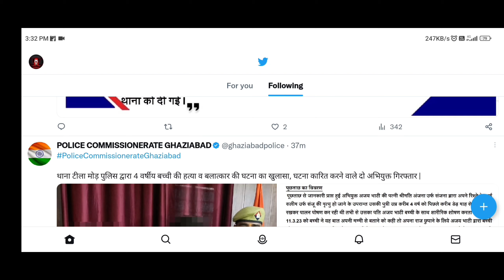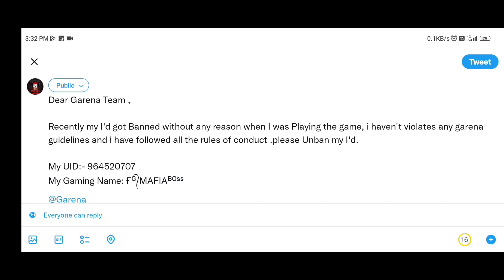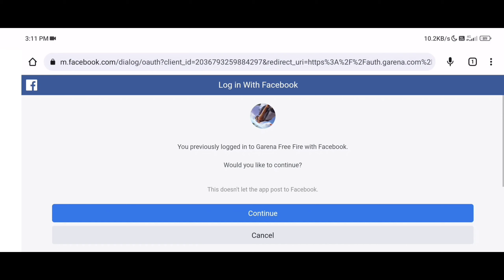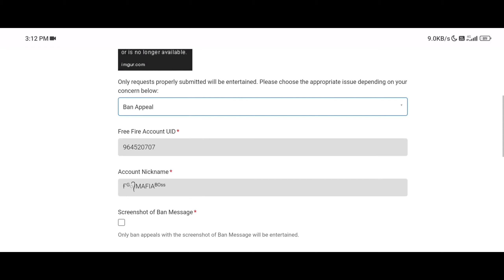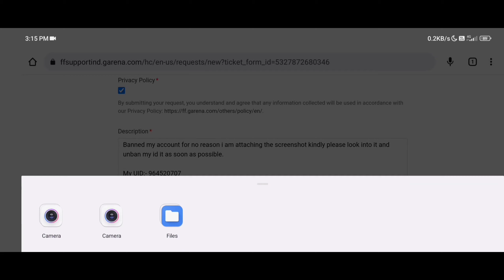Free Fire I'd Unban Kaise Kare ? How to Unban free Fire I'd | Free Fire I'd Unban After OB39 Update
Your Queries 👇

free fire id ko unban kaise kare
free fire account ko unban kaise kare
free fire i'd unban kaise kare
free fire id unban kaise kare
free fire id unban new apk

Related Queries 👇

free fire id ban
how to unban free fire i'd

Your searches 👇

how to unban free fire suspended accountfree fire
free fire suspended account recovery
how to unsuspended free fire account
free fire I'd unban problem solution 2023

Others Searches 👇

free fire id unban ob38 new apk
free fire id unban config file ob38
ff id unban apk
free fire i'd suspended problem solution

ID UNBAN DESCRIPTION FOR METHOD 1 👇

Dear Garena Team ,

Recently my I'd got Banned without any reason when I was Playing the game, i haven't violates any garena guidelines and i have followed all the rules of conduct .please Unban my I'd.

My Gaming Name: Ғᴳ᭄MAFIAᴮᴼˢˢ

ID UNBAN DESCRIPTION FOR METHOD 2 👇

Dear Garena team,

Recently my I'd got Banned without any reason when I was Playing the game, i haven't violates any garena guidelines and i have followed all the rules of conduct,and i am sure that you have Banned my account for no reason i am attaching the screenshot kindly please look into it and unban my id it as soon as possible.